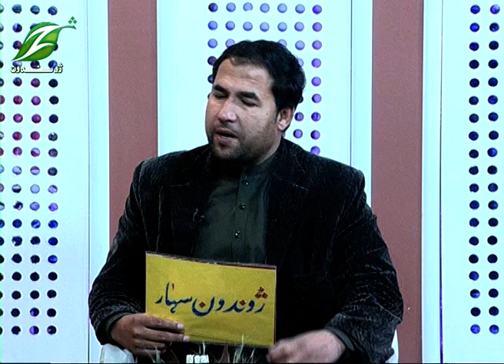Zhwandoon Sahar 11 JAN 2023|| ژوندون سهار